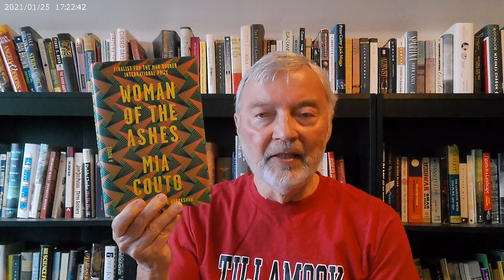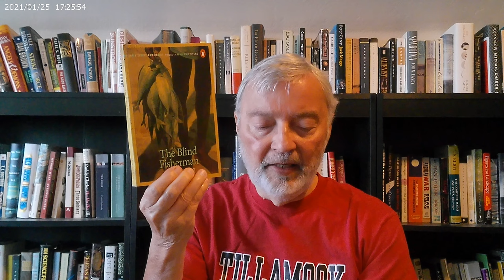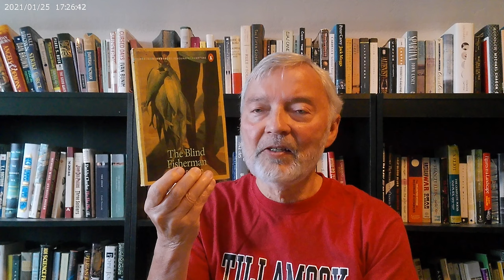Mia Couto books I've read